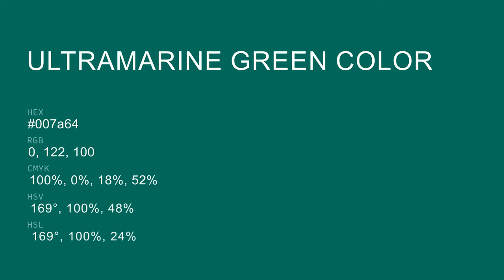Ultramarine Green color 007a64 hex color - Green color - Warm color 007a64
What color is Ultramarine Green ? 007a64 hex color - Green color - Warm color 007a64

Hex 007a64 Color Code is also known as Ultramarine Green color.